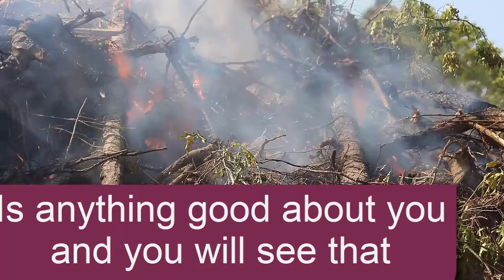Pain Acrostic 15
Pain is a sad acrostic poem inspired by my battle with chronic pain.